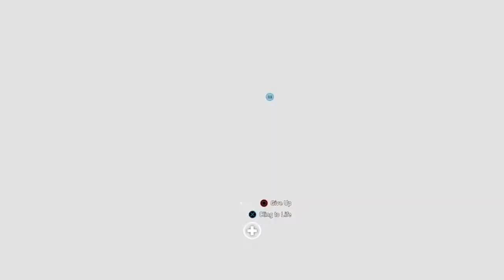Bar Die Shmive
Penitentiary